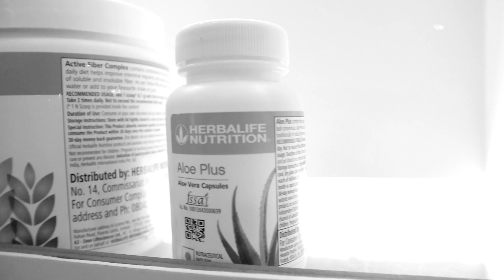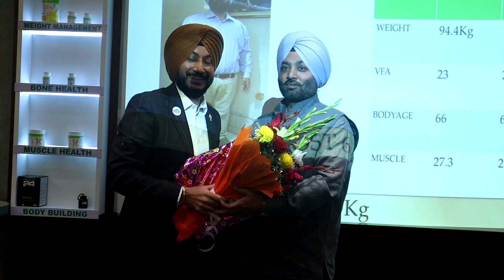𝐋𝐢𝐟𝐞𝐬𝐭𝐲𝐥𝐞 𝐖𝐞𝐥𝐥𝐧𝐞𝐬𝐬 𝐂𝐞𝐧𝐭𝐫𝐞 - EVENT - Independent Associate - CAPT. CHARANJIT SINGH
Here is the 𝐄𝐕𝐄𝐍𝐓 𝐕𝐈𝐃𝐄𝐎 of 𝐋𝐢𝐟𝐞𝐬𝐭𝐲𝐥𝐞 𝐖𝐞𝐥𝐥𝐧𝐞𝐬𝐬 𝐂𝐞𝐧𝐭𝐫𝐞
A great Event with all members working as a team.
Enjoyed alot by sharing personal experience.

✔️𝐅𝐮𝐧
✔️𝐏𝐫𝐢𝐳𝐞 𝐃𝐢𝐬𝐭𝐫𝐢𝐛𝐮𝐭𝐢𝐨𝐧
✔️ 𝐃𝐚𝐧𝐜𝐢𝐧𝐠
✔️𝐄𝐱𝐩𝐞𝐫𝐢𝐞𝐧𝐜𝐞𝐬
✔️𝐑𝐞𝐬𝐮𝐥𝐭𝐬

Join the mission of changing people's life.

📍𝐀𝐝𝐝𝐫𝐞𝐬𝐬: Main Market, SCF 34, 35 36, F-Block SBS Nagar, F Block, Shaheed Bhagat Singh Nagar, Ludhiana